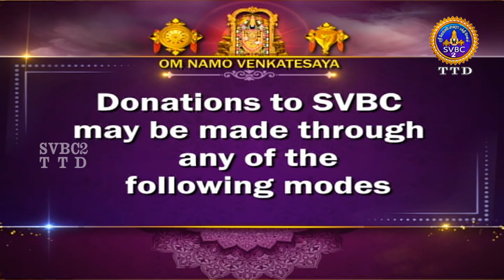Srivari Punnami Garuda Seva || Tirumala || SVBC2 Tamil || 06-04-2023 || SVBC TTD